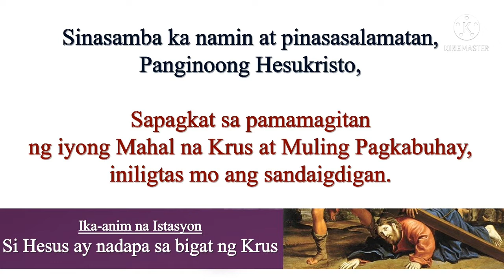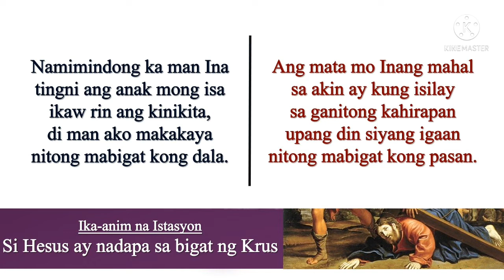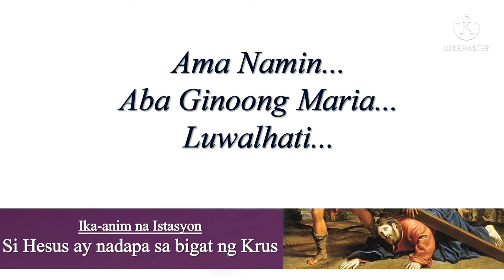PASYONG MAHAL | 𝐈𝐤𝐚-𝐚𝐧𝐢𝐦 𝐧𝐚 𝐈𝐬𝐭𝐚𝐬𝐲𝐨𝐧 (Si Hesus ay nadapa sa bigat ng Krus)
PASYONG MAHAL | 𝐈𝐤𝐚-𝐚𝐧𝐢𝐦 𝐧𝐚 𝐈𝐬𝐭𝐚𝐬𝐲𝐨𝐧

"Si Hesus ay nadapa sa bigat ng Krus"

Tono: Tradisyunal
Umawit: JM Dolom
Larawan: Google

***Hango mula sa "Awit at Salaysay ng Pasyong Mahal ni Hesukristong Panginoon natin"